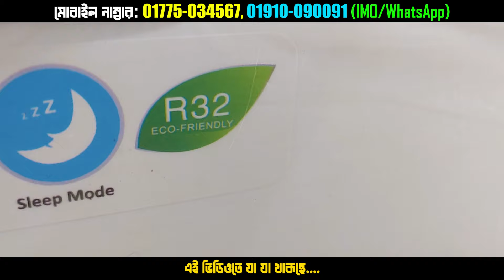১৫% ডিসকাউন্টে ব্রান্ডের AC কিনুন | AC Price In Bangladesh 2024 | Air Conditioner Price In BD 2024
১৫% ডিসকাউন্টে ব্র্যান্ডের AC কিনুন | AC Price In Bangladesh 2024 | Air Conditioner Price In BD 2024

Shop Address: Electronics Bazar Near at Chalabon Choiti Garments, Azampur, Dokkhinkhan, Dhaka-1230

✓ মোবাইল নাম্বার: 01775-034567 (WhatsApp), 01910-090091 (IMO)